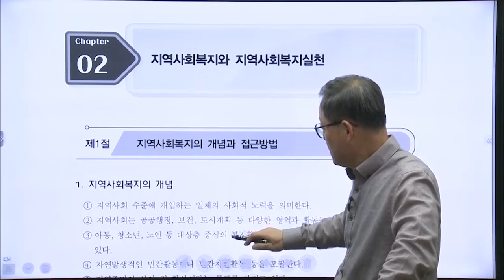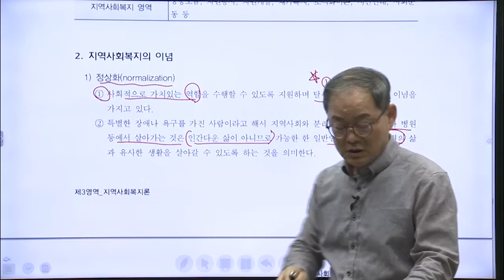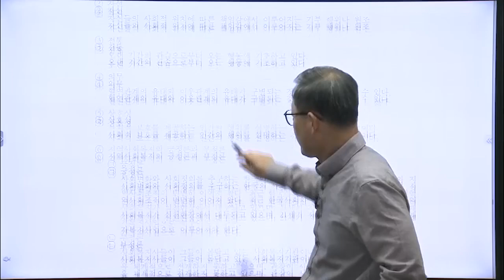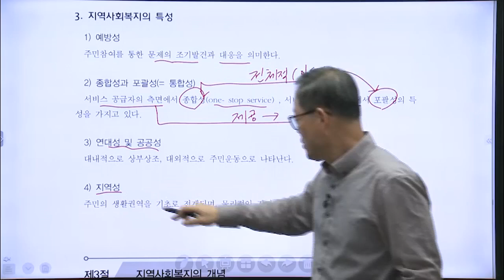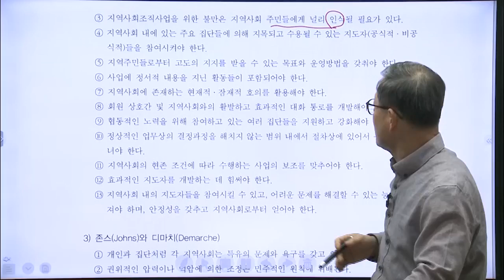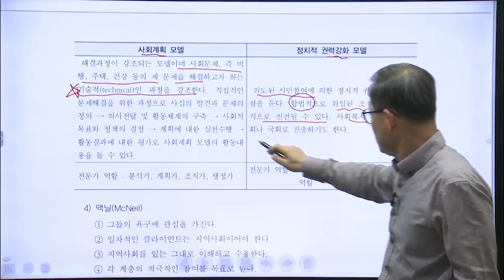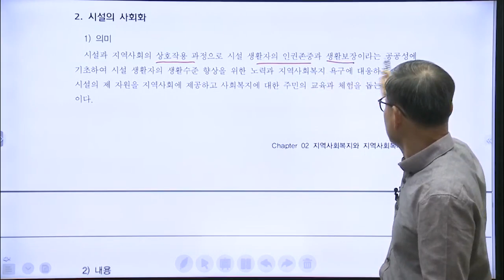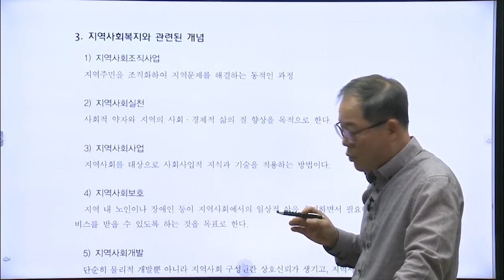[2025사회복지사1급 샘플] 지역사회복지론 2강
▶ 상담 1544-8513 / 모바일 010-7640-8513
   - 교재구매 / 할인 / 무료인강 수강을 희망하시는 분들은 위 번호로 문의 부탁드립니다.